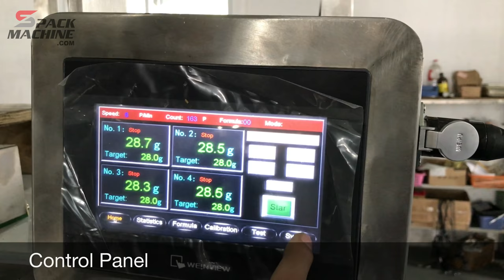VFFS-40MH Automatic Food sachet Packaging Machine for granola, oat, cereal, farming products, chips